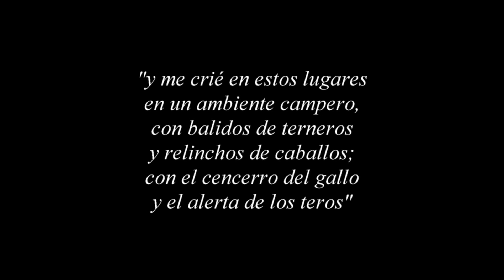MÁXIMO DOMÍNGUEZ "Soy Retoño" Décimas de Hugo Spiazzi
El Camino sigue abierto a la promesa de crecer y seguir el rumbo musiquero y la huella marca el sueño de ser una clara expresión gaucha... MÁXIMO DOMÍNGUEZ, sigue elevando su poesía, paso a paso, en el amplio compromiso de conquistar el mágico escenario de la vida. Múchos Exitos !...